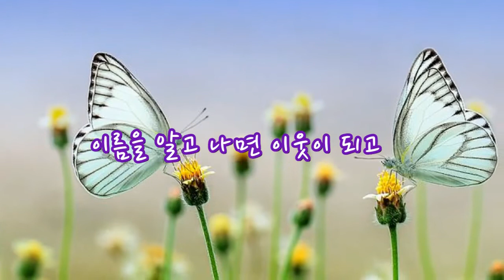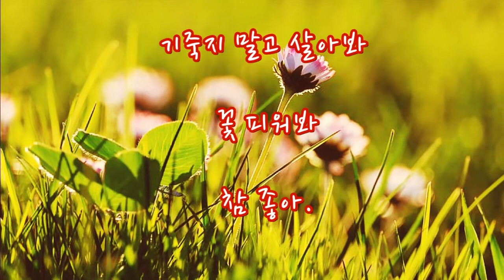풀꽃 / 시. 낭송 나태주, BGM작곡 김정철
나태주

나태주 시인은 1945년 충남 서천에서 출생했고, 1963년 공주사범학교, 한국방송통신대학과 충남대학교 교육대학원을 졸업했다. 1964년 경기도 연천군 군남국민학교 교사로 발령, 이후 여러 초등학교 교사를 거쳐 청양 문성국민학교 교감, 충남교육연수원 장학사, 논산 호암국민학교 교감, 공주 왕흥초등학교 교장, 상서초등학교 교장, 공주 장기초등학교 교장으로 근무했다.

1971년 [서울신문(현,대한매일)] 신춘문예로 등단하였고, 흙의문학상, 충남문화상, 현대불교문학상, 박용래문학상, 시와시학상, 향토문학상, 편운문학상 등 많은 상을 수상하였다. 1973년에는 첫 시집 『대숲 아래서』을 펴냈고, 이후 1981년 산문집 『대숲에 어리는 별빛』, 1988년 선시집 『빈손의 노래』, 1999년 시화집 『사랑하는 마음 내게 있어도』, 2001년 이성선, 송수권과의 3인 시집 『별 아래 잠든 시인』, 2004년 동화집 『외톨이』, 2006년 『나태주 시선집』,『울지 마라 아내여』,『지상에서의 며칠』 등 다양한 분야의 많은 문학작품을 출간하였다.

1972년 「새여울시동인회」 동인, 1995년엔 「금강시마을」 회원, 1993년부터 1994년까지 충남문인협회 회장, 2002년부터 2003년까지 공주문인협회 회장, 2001년부터 2002년까지 공주녹색연합 대표 등을 역임하였으며, 공주문화원 이사, 계간 「불교문예」 편집주간, 격월간 시잡지 「시를 사랑하는 사람들」 공동주간, 지역문학인회 공동좌장, 한국시인협회 심의위원장(부회장)을 지냈다. 지금은 공주에서 살면서 공주풀꽃문학관을 건립, 운영하고 있으며 풀꽃문학상과 해외풀꽃문학상을 제정, 시상하고 있다.